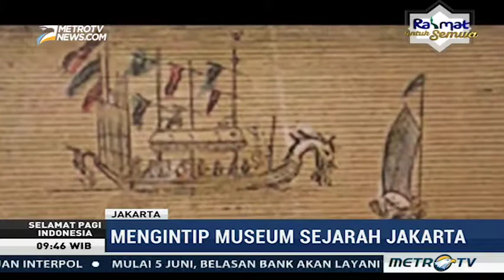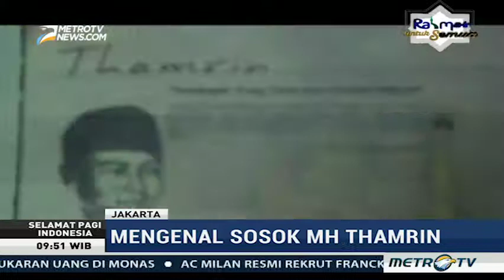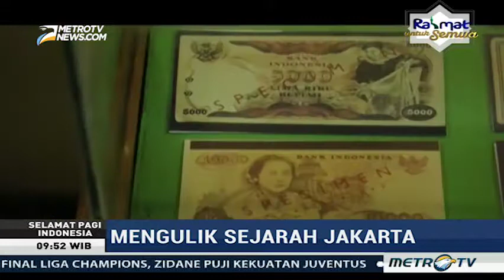Breaksi - Museum Sejarah Jakarta & Museum MH Thamrin - METRO TV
Menjelajahi wisata sejarah dalam kota tidak ada salahnya. Kota Jakarta banyak memiliki museum yang wajib Anda kunjungi. Wisata sejarah di museum yang ada di Jakarta bisa menjadi pilihan berlibur dan belajar sejarah mengenai Kota Jakarta.